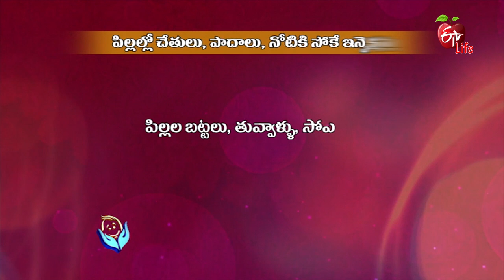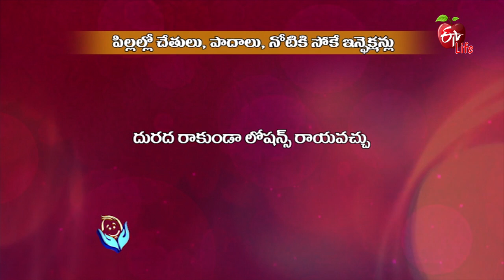Jeevanarekha child care | 8th Aug 2018 | జీవనరేఖ చైల్డ్ కేర్ | Full Episode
Hand, foot and mouth disease
The most important concern of parents is the well-being and perfect growth of their children assuring good health, perfect physical, intellectual and personality development. Discover the health and mental aspects concerning or common among children. Listen to gynecologists, pediatricians and child nutrition specialists for kids’ health